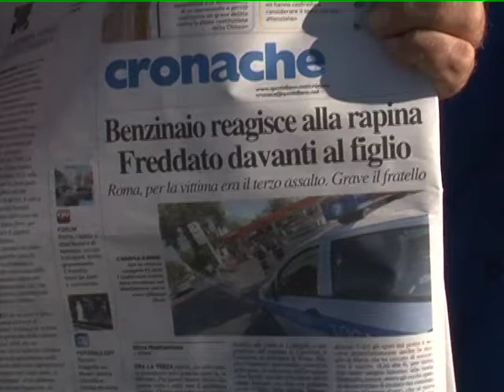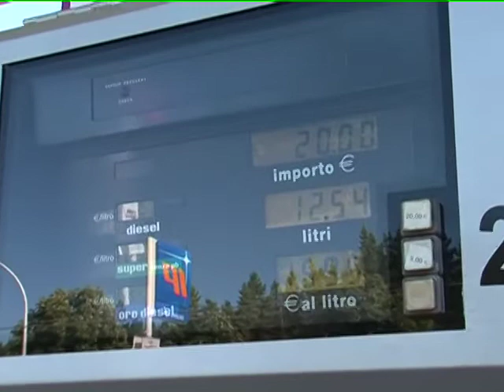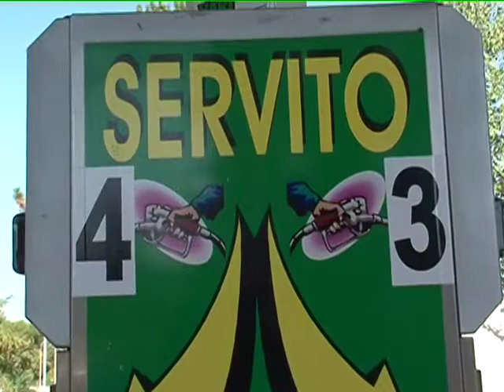CHIAROETONDO.TV IL PREZZO DELLLA BENZINA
Claudio Marraghini della stazione Api di Arezzo ci spiega come funziona il ricarico minimo  che ha il gestore  sul costo della benzina e dei tanti e gravi rischi che hanno ogni giorno nella loro attivita'!
Per questo ed latro viista la nostra web tv